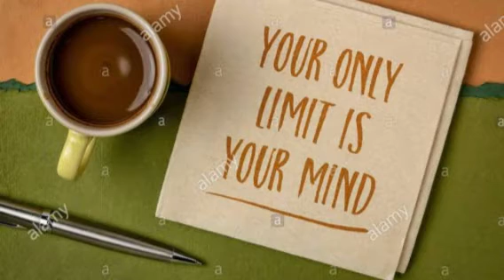வெறும் வயிற்றில் காபி,டீ குடிப்பவர்களா நீங்கள்...?அதனால் ஏற்படும் ஆபத்து என்னன்னு தெரிஞ்சிக்கோங்க...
வெறும் வயிற்றில் டீ மற்றும் காபி ஏன் குடிக்கக்கூடாது மற்றும் அவற்றைக் குடிக்க சிறந்த நேரம் எது என்பதை இந்த வீடியோவில் தெரிந்து கொள்ளலாம்.